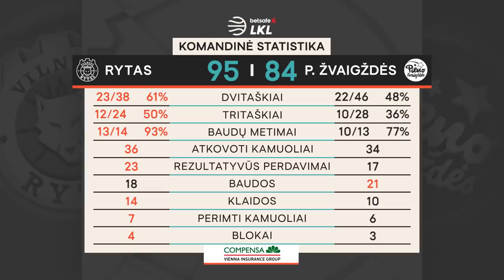„Betsafe–LKL“ rungtynių apžvalga: „Rytas“ - „Pieno žvaigždės“ [2019-09-21]